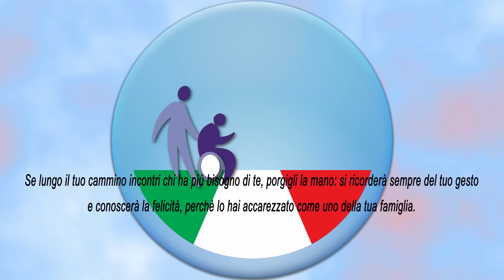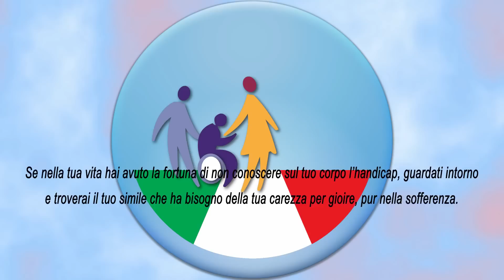Simbolo della lista "Impegno sociale" elezioni amministrative Lungro (CS) 6- 7 maggio 2012